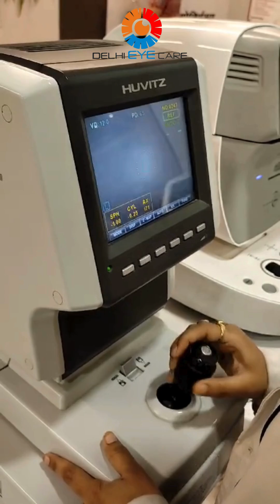What is Autorefractor Keratometer ?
An autorefractor keratometer is a computer-controlled machine that measures a person's refractive error and the curvature of their cornea during an eye exam.